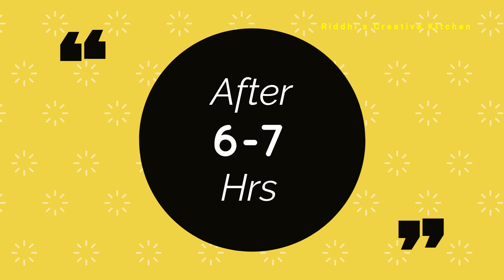ઓછા તેલ માં છુટ્ટી છૂટી ફરાળી સાબુદાણા બટાકા ની ખીચડી | Sabudana Khichdi Recipe |ફરાળી રેસીપી |snack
Regards..